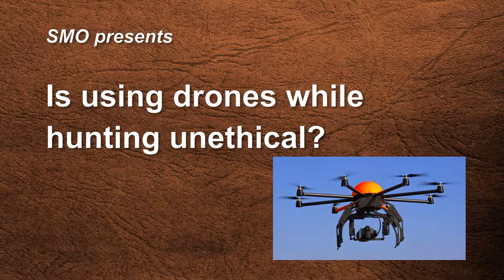Is using a drone while hunting unethical?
Is using a drone while hunting unethical? More and more hunters are using the technology, some not in ways that people, including other hunters, would find very ethical. I ponder the issue in this video.